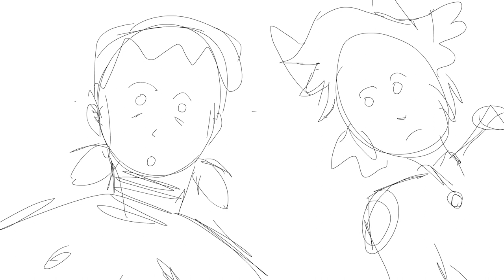Lovebug Miraculous Ladybug Animatic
I noticed in a lot of the episodes Ladybug is framed as the weird one, despite Chat Noir repeatedly being told no when asking her out, and even going as far in the last few episodes to guilt trip her with "I have a girlfriend, jk I don't and I wish you'd love me". It's very unhealthy and I wanted to make an AMV about how his manipulation and pushiness is causing Ladybug anxiety, and when she finally calls him out for it he doesn't understand what she means and that makes her even more upset. She goes back home to cry, feeling as if she has no one to talk to. She has anxiety about being the new miraculous box guardian and doesn't know how she can go on with Chat Noir as her partner when he causes her so much stress and self-doubt.

Song: Lovebug by Jack Stauber
Characters: Marinette, Adrien, Luka, Tikki, Master Fu.
T.V. Show: Miraculous Ladybug